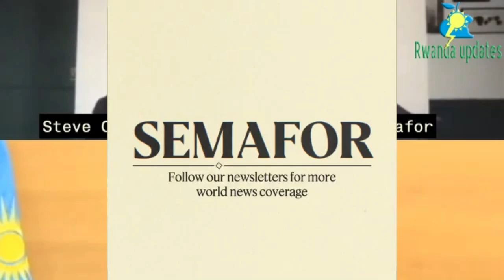FREERUSESABAGINA : AMAKURU MASHYA KUBIGANIRO BYO KUMUREKURA!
Rwanda’s President Paul Kagame, in an exclusive interview with Semafor, suggested there is a way to move forward on the possible release of activist Paul Rusesabagina, who came to prominence after his portrayal in Hollywood movie Hotel Rwanda.
Just three months ago, at the Semafor Africa Summit in Washington DC, Kagame pushed back strongly at what he described as “bullying” by U.S. authorities and other human rights organizations. Concerns had been raised after Rusesabagina, 68, was sentenced in 2021 to 25 years in prison on eight terrorism charges tied to an organization opposed to Kagame's rule.
Kagame told Semafor’s Steve Clemons that “there is work going on” to resolve the issue with Rusesabagina. “We’re not people who want to get stuck in one place and not make any movement forward,” the Rwandan president said during an interview at the Global Security Forum in Doha, Qatar.
“There is a discussion looking at all possible ways of resolving that issue without compromising the most fundamental aspects of that case and I think there’s always going to be a way forward,” said Kagame.
Rusesabagina’s family, who have been campaigning for his release, declined to comment.
Title iconKNOW MORE
Rusesabagina, who was portrayed as a hero in the movie Hotel Rwanda for protecting ethnic Tutsis from genocide, was sentenced along with 20 others. In December Kagame questioned why his country should release him just because of his fame or his status as a U.S. permanent resident.
"We will make it clear: There isn't anybody going to come from anywhere to bully us into something to do with our lives and we accept it," the Rwandan president said at the Semafor Africa Summit.
Rusesabagina has denied being responsible for alleged violence carried out by the National Liberation Front, which is the armed wing of the political group Rwanda Movement for Democratic Change which he leads.